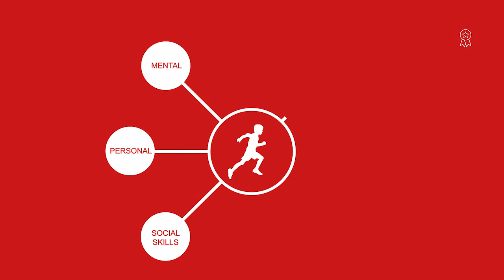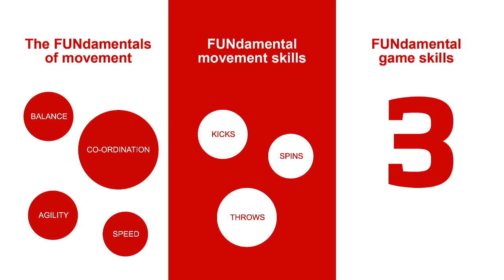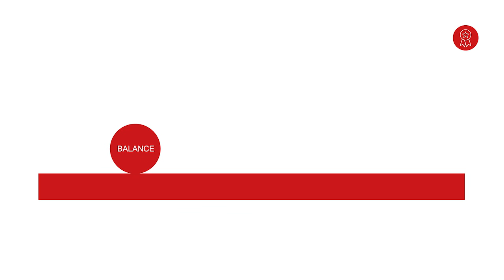Multi-skills award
The multi-skills award will give you a SQA qualification and is a more in depth look at multi-skills in athletes.